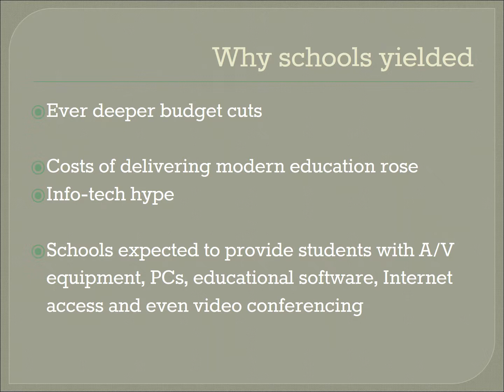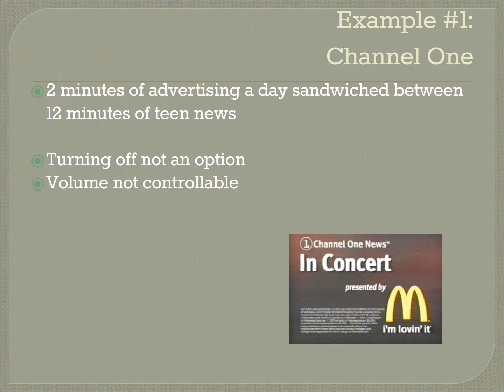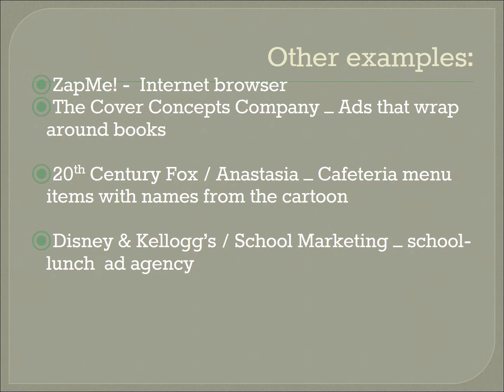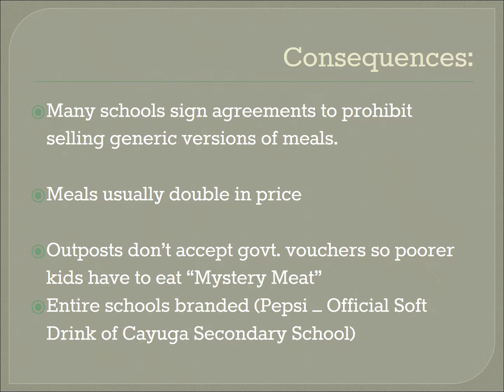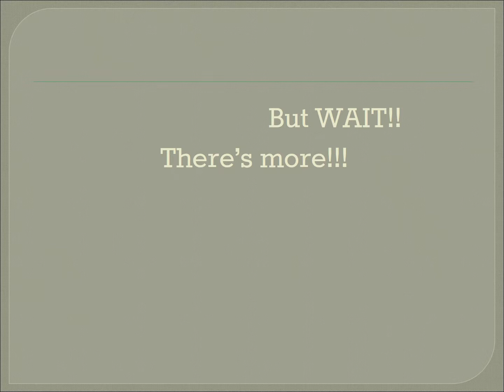Erasmus+ presentations - Ads in Schools